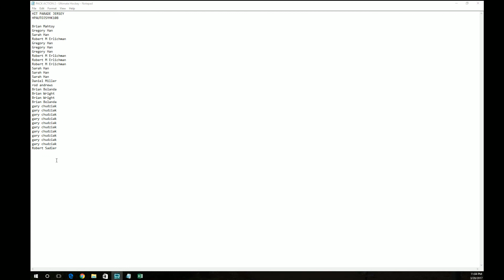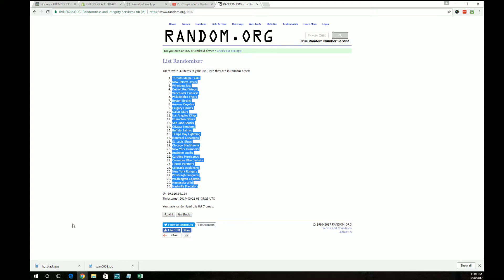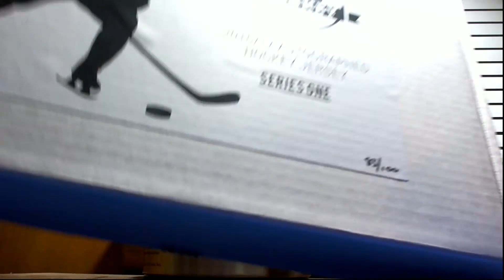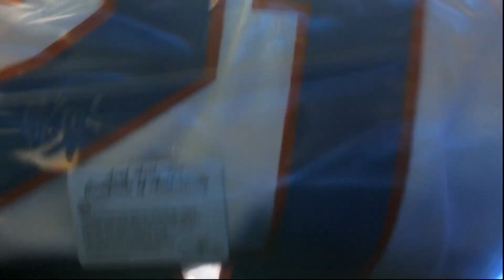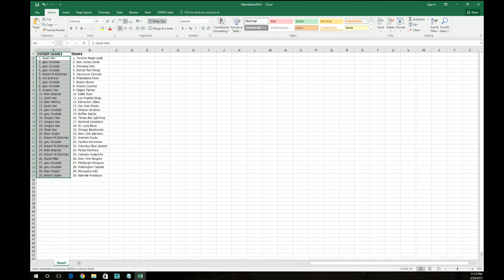2016/17 Hit Parade Autographed Hockey Jersey Hobby Box ID HPAUTOJSYHK108